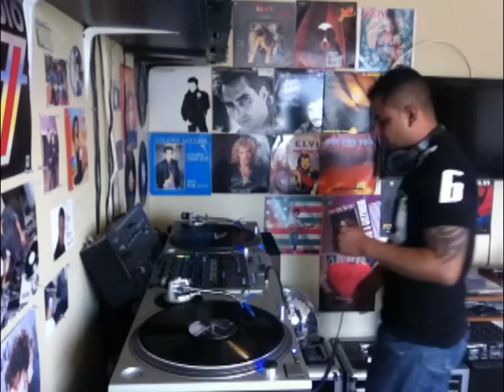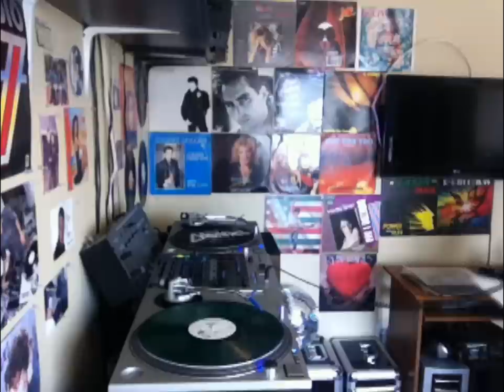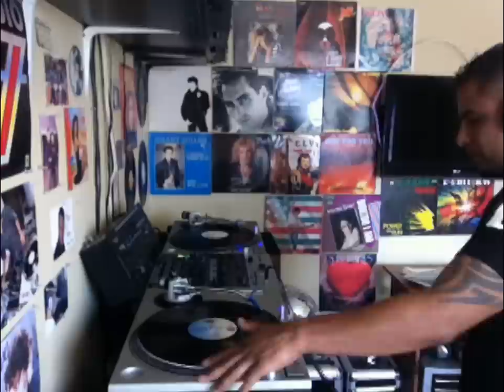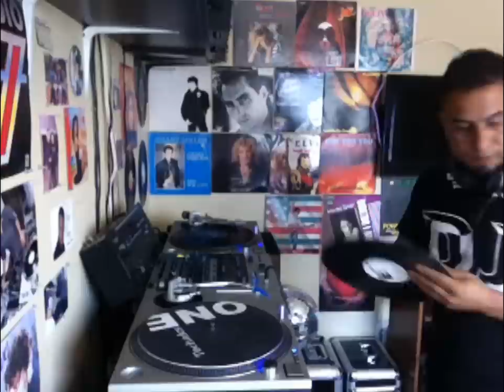ITALODISCO HIGH ENERGY LO MEJOR MIXED 2016 BY Carlos montiel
italodisco high enrgy mi primer video del 2016